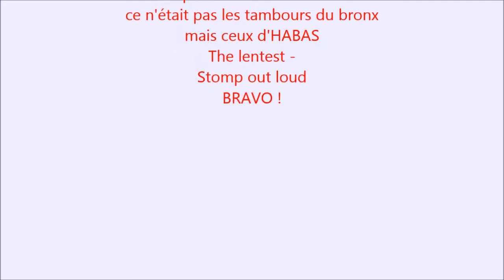Mon film GALA ECOLE DE MUSIQUE HABAS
PERCUSSIONS - Thelentet - Stomp out loud